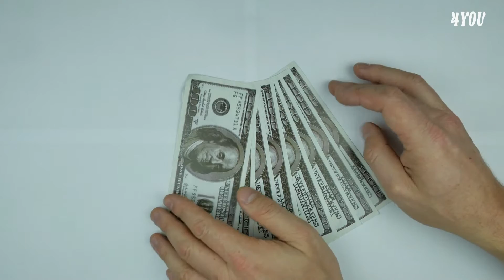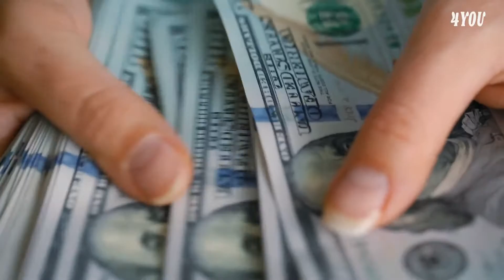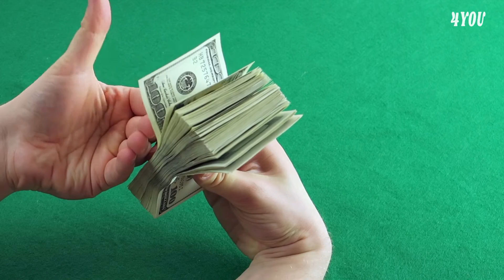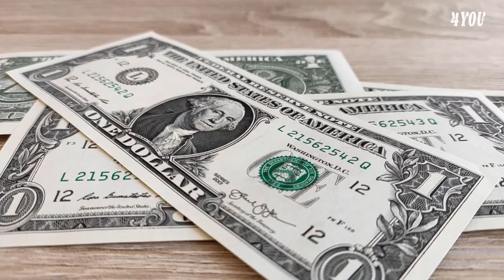MONEY VLOG Yummu - Text Me Records _ Leviathe | NO COPYRIGHT | FREE COPYRIGHT MUSIC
2. Download Video And Edit A little bit like (voice-over, add text, etc)
3. Must put this following in your video
 description